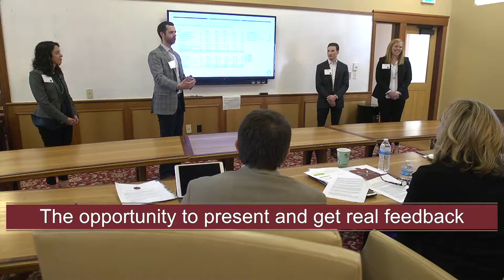Denver MBA - Learn by Doing (captioned)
The Denver MBA students at the University of Denver's Daniels College of Business learn by doing. At Daniels, we call that challenge-driven education. But, hear it in their words.